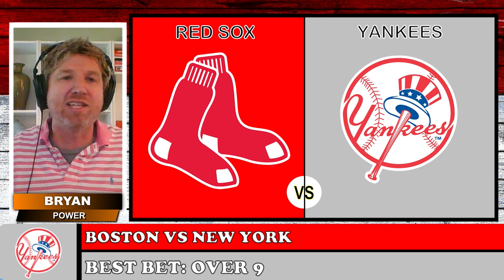Thursday's MLB Picks and Predictions Today | Thursday Night Football Picks | The Morning Wager 9/12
Thursday's MLB Picks and Predictions Today | Royals vs Yankees | The Morning Wager 9/11/24: Bryan Power and Mark Zinno give MLB picks, predictions for Wednesday's slate including Angels vs Twins and Royals vs Yankees! Don't miss out!

Today's Topics:
Introduction 00:00
MLB Picks Today: Rockies vs Tigers 00:28
MLB Picks Today: Red Sox vs Yankees 03:50
MLB Picks Today: Athletics vs Astros 06:09
UPDATED WAGERTALK SPECIAL OFFERS! 07:14
Thursday Night Football Picks: Bills vs Dolphins 08:07